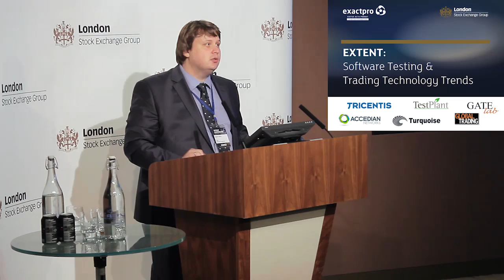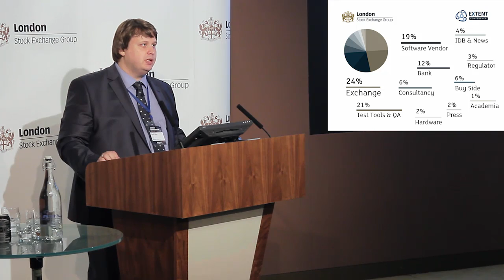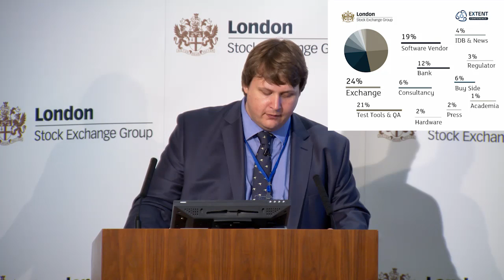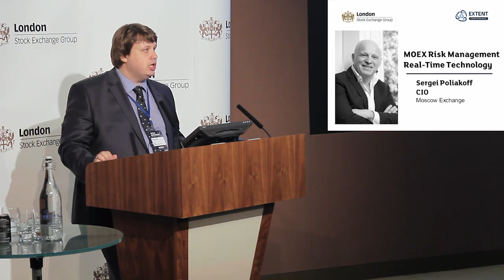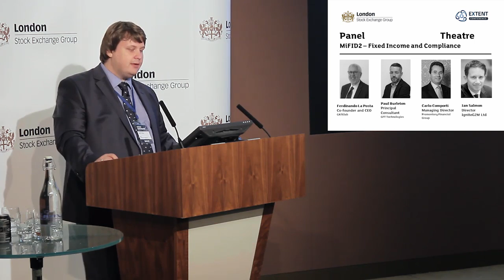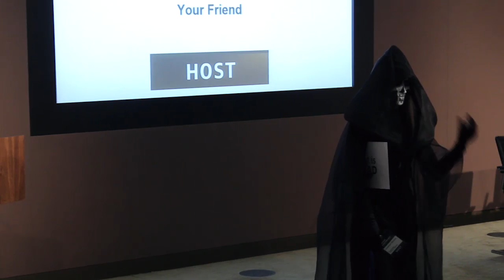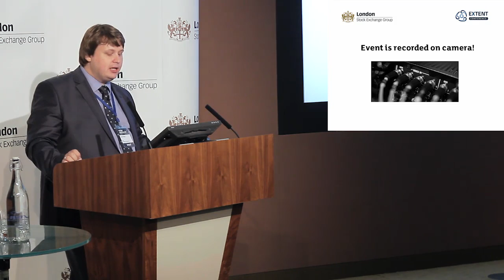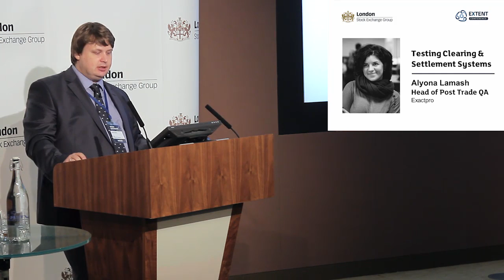EXTENT-2016: Conference Opening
EXTENT-2016: Software Testing & Trading Technology Trends
22 June, 2016,  10 Paternoster Square, London

Conference Opening
Iosif Itkin, CEO, Exactpro, LSEG